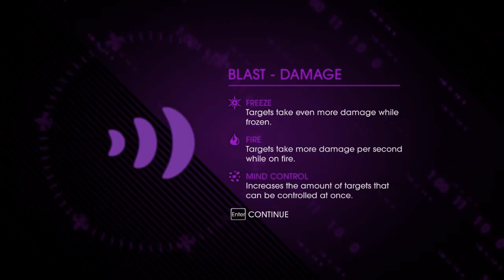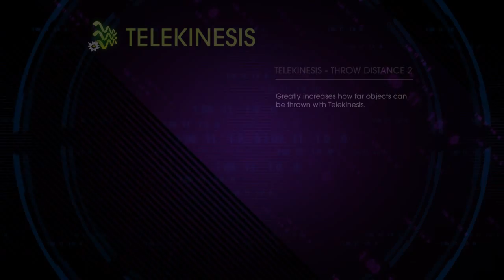[Gomer Plays] Saints Row IV (Part 7: Explosive Fun)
Kinzie has some small tasks for Gomer to take care of... and in the process, he gets himself a potato gun that could take your entire face off, if you're not careful!